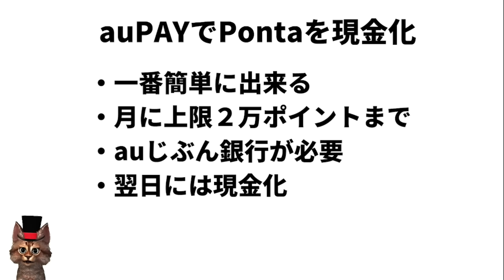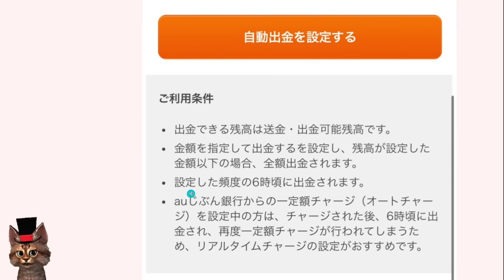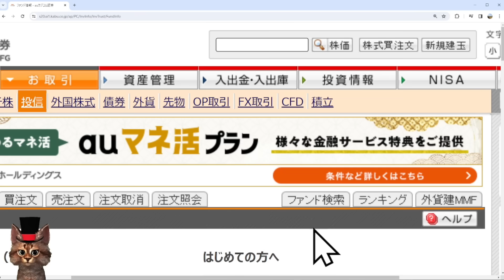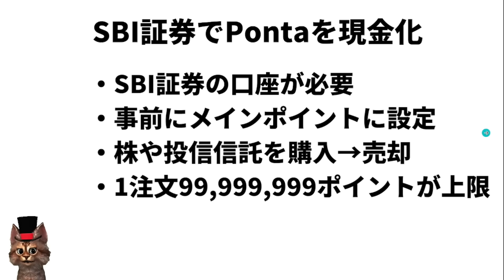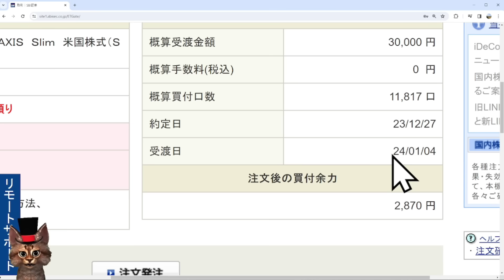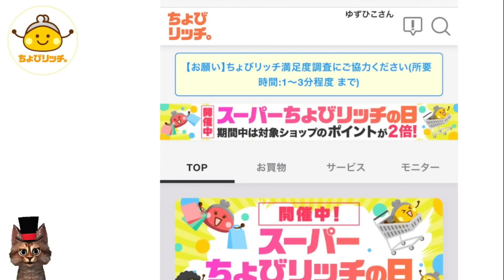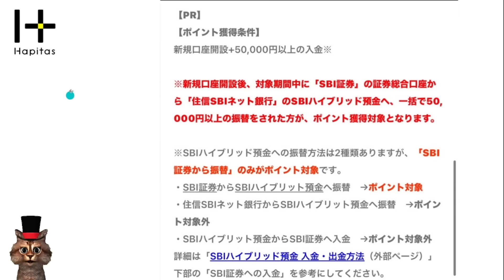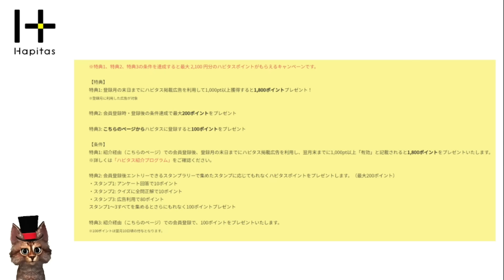Pontaポイントを現金化する方法3選【auPAY・auカブコム証券・SBI証券】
【PR】

ポイントサイト「ハピタス」の登録がまだの方

ポイントサイト「ちょびリッチ」の登録がまだの方